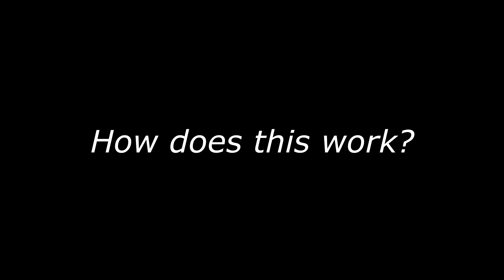Why Spider-Man: Freshman Year IS NOT In the CANON MCU | Disney +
Spider-Man: Freshman Year IS NOT In the MCU | Disney +
- In this video we talk about the upcoming Marvel Cinematic Universe, MCU, show Spider-Man: Freshman Year about Peter Parker in Highschool at Midtown and how it's not in the main timeline Marvel MCU Universe since Norman Osborn replaces Tony Stark etc. -

- AWESOME SPIDEY MERCH & CONTENT! -

No Way Home, Tom, Tobey, Andrew T SHIRT

Spider-Man No Way Home Blu-Ray

Spider-Man Home Trilogy Blu-Ray Box Set

I'm a Really Good Layer No Way Home T SHIRT

- - Social Media - -

- - Copyright Stuff - -